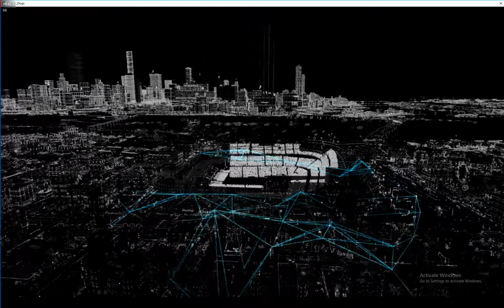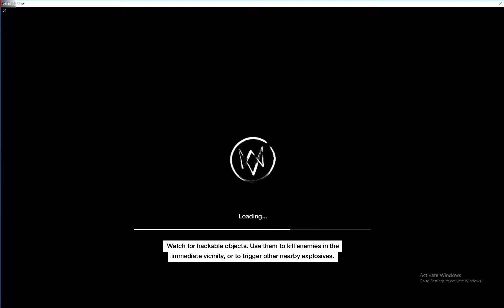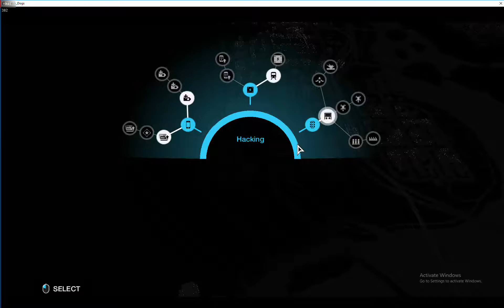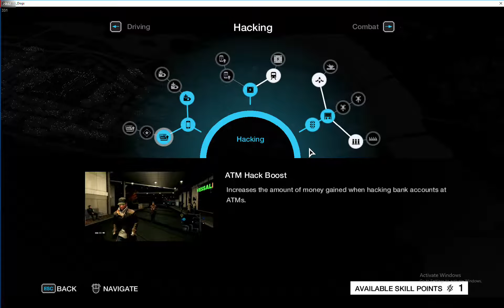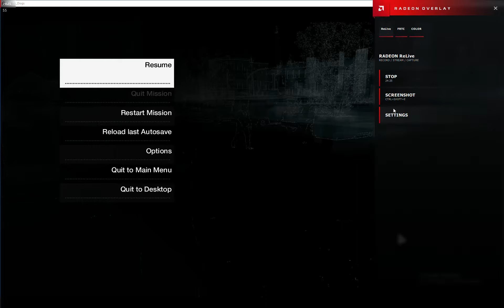Watch Dogs Gameplay: Part #1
My PC Spec:
CPU- AMD Ryzen 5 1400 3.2Ghz AM4-Box
Motherboard- Gigabyte GA-AB350M-Gaming 3 AM4, AMD B350, DDR4
Mermory- Kingston HyperX FURY Black 2X8GB DDR4 2400MHz CL15 Kit
GPU- Sapphire Radeon RX 570 NITRO+ 8GB OC GDDR5
Power Supply- Antec EDGE 650W 3.5cm Gold PSU EDG650 (Retail)